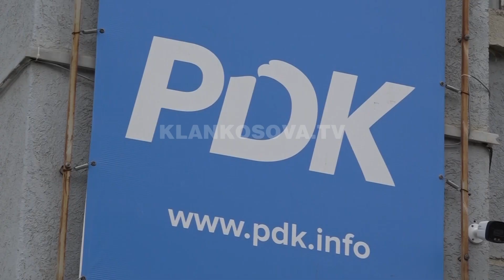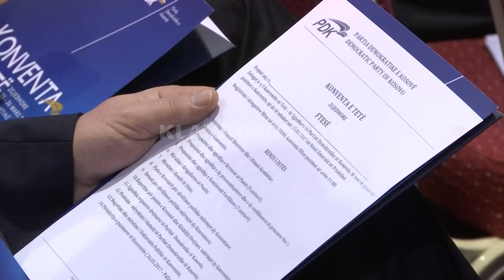PDK, Krasniqi pa asnjë kundërkandidat - 01.07.2021 - Klan Kosova